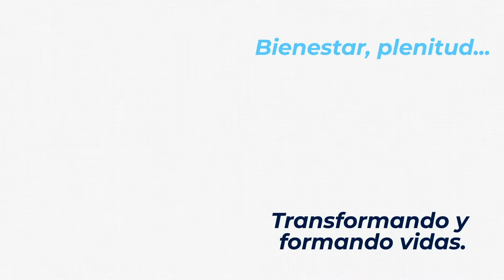Master Coach Plus con Ana Maria Rojas entrevistando a Martín Daulerio